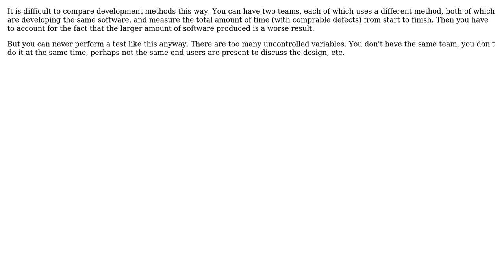Software Engineering: BDD - how to measure value / ROI of collaboration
With thanks & praise to God, and with thanks to the many people who have made this project possible! | Content (except music & images) licensed under CC BY-SA | Music | Images & others | With thanks to user mac_attack user Frank Hileman and the Stack Exchange Network Trademarks are property of their respective owners. You are responsible for your own actions.